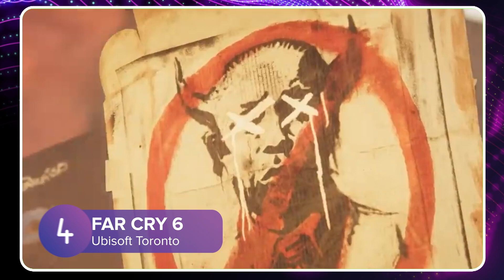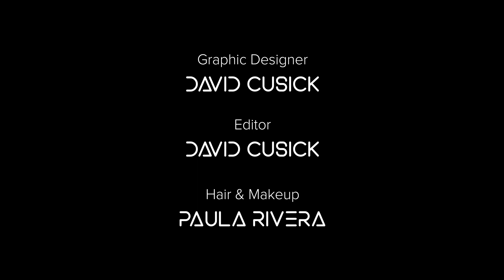The Gamer Hour - Episode 13 with NFL, Indianapolis Colts, Nyheim Hines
Welcome to The Gamer Hour! This is a weekly show featuring the world’s top celebrities sharing their gaming interests among other interesting topics from their celebrity lives. The show seeks to appeal to dedicated gamers and casual gamers through the draw of our celebrity guests.

In his hosting role, Chris Puckett, one of the leading esports broadcasters in the world, will interview top athletes, musicians, comedians, and movie stars who are gaming enthusiasts.